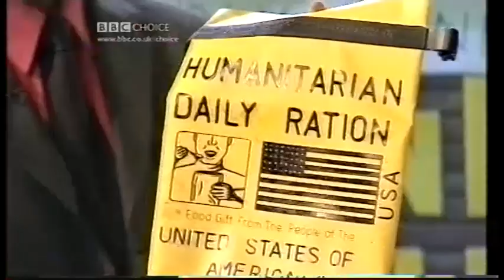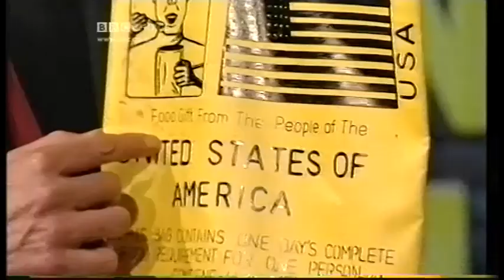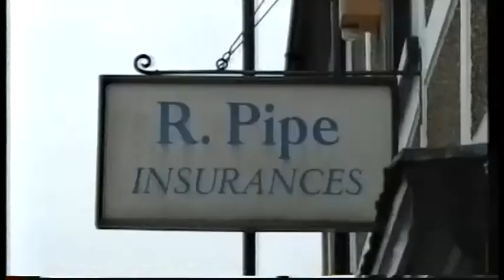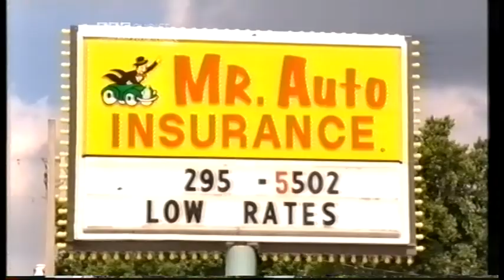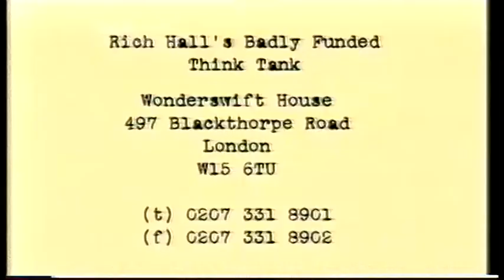Rich Hall's Badly Funded Think Tank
From 26th March 2002, featuring Rich Hall and Mike Wilmot.